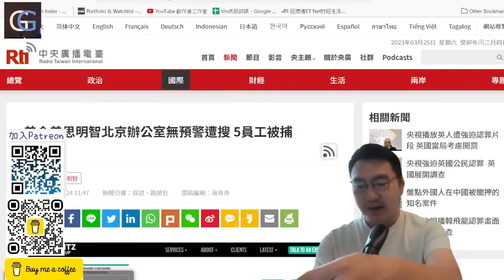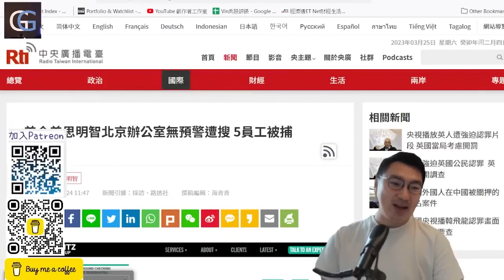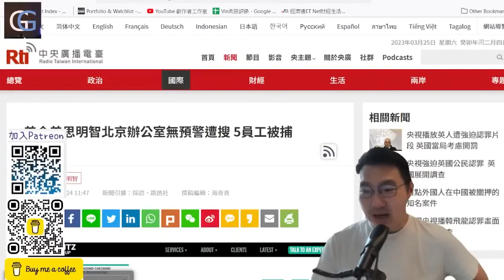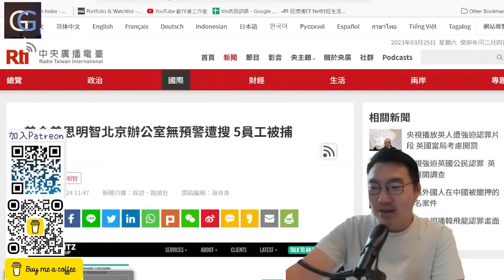劇情熟口熟面?美國公司在北京辦公室無預期遭搜5名員工被捕,due diligence起你底,出鏡禁令? 美國建議公民再三考慮不要去中國,封人封鋪執網是可見的未來? (GG 國際20230325)